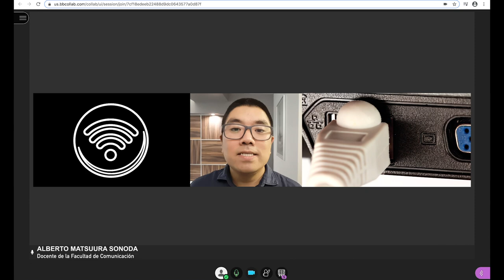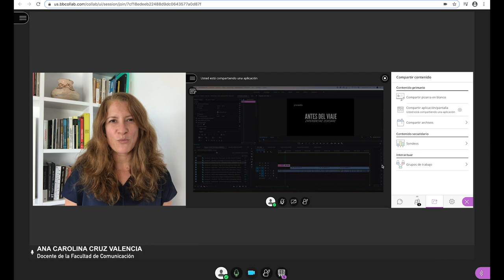ULIMA - Blackboard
Que la distancia y los cambios nos permitan llegar más lejos. Somos una comunidad que se viene adaptando a los constantes cambios de nuestro mundo desde hace 58 años.

Recuerda que al ingresar a Blackboard, encontrarás la guía y el manual de uso de la plataforma.